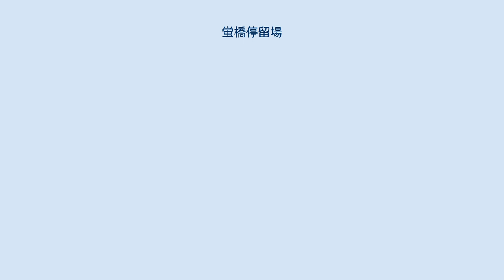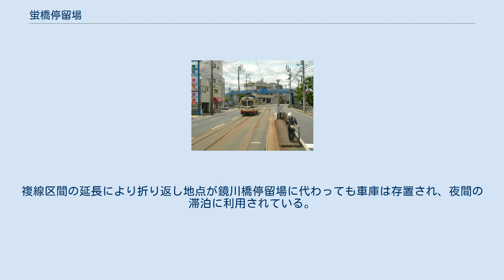蛍橋停留場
蛍橋停留場（ほたるばしていりゅうじょう）は、高知県高知市旭町三丁目にあるとさでん交通伊野線の路面電車停留場。
 蛍橋停留場は1929年（昭和4年）に開業した。
伊野線はかつて起点から当停留場までが複線であり、蛍橋は一部の系統が折り返しを行う停留場であったが、1958年（昭和33年）に鏡川橋停留場まで複線区間が伸びると、鏡川橋での折り返しに取って代わっている。
 蛍橋停留場は伊野線の併用軌道区間にあり、ホームは道路上に設けられている。
ホームは2面あり、東西方向に伸びる2本の線路を挟み込むように配される。
ただし互いのホーム位置は東西方向にずれており、東に伊野方面行きのホーム、西にはりまや橋方面行きのホームが置かれている。
 停留場の南西（冒頭の画像だと奥に見える歩道橋の左手に相当する）には留置線があり、蛍橋車庫として2011年（平成23年）12月現在で4両が滞泊を行う。
車庫は戦後、それまで上町五丁目停留場の北にあった五丁目車庫に代わって、当時一部系統の折り返し地点であった蛍橋に新設されたものである。
複線区間の延長により折り返し地点が鏡川橋停留場に代わっても車庫は存置され、夜間の滞泊に利用されている。
停留場の伊野寄りには渡り線があり、入庫時などに使われる。